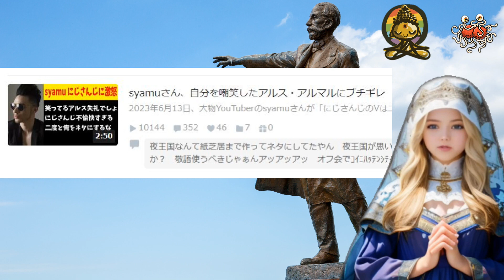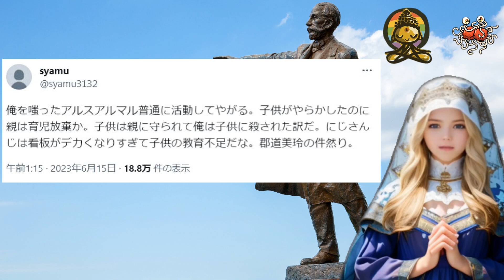【悲報】syamuさん、アルス・アルマルへの怒りが収まらない【にじさんじ】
2023年6月13日、大物YouTuberのsyamuさんが「にじさんじのVは二度と俺をネタにするな。」とにじさんじに対する怒りのツイートをされ話題になっていたのですが、15日に再度その件に触れたツイートをされました。

使用素材
甘茶の音楽工房 ファミポップⅢ